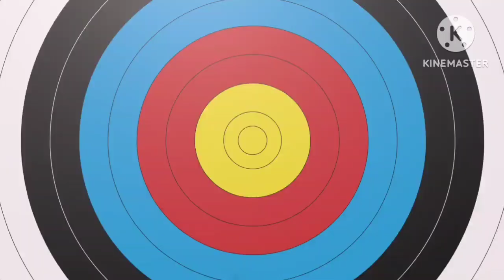राजर्षी शाहूमहाराज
राजर्षी शाहूमहाराज यांचे विचार थोडक्यात